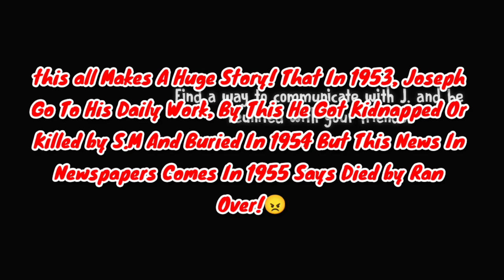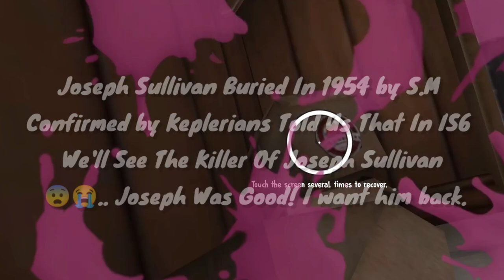eXact DATE Of Killing & BURIED Joseph Sullivan In Grave by SISTER Madeline! | Ice Scream 6 Secrets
Topic:-

1.)Ice Scream 6 New Secret Cutscene

2.)Why Sister Madeline Killed Joseph Sullivan

3.)Joseph Sullivan killed by sister Madeline

4.)Ice Scream 6 Secret Cutscene

5.)Ice Scream 6 Secrets

6.)Ice Scream 7 Fanmade

7.)Keplerians Ice Scream 6

★My SocialA/C's★

❤️Thanks-For-Watching💙

:::"Also Follow cloudygaming"